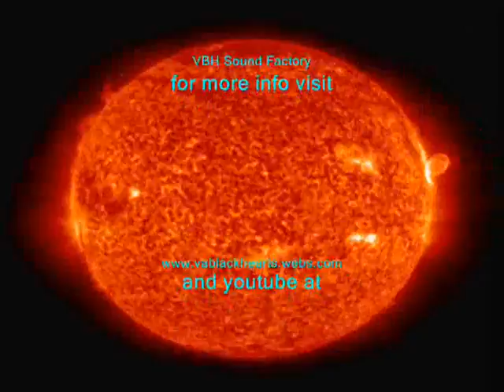VBH BrotherHood Real Talk Success